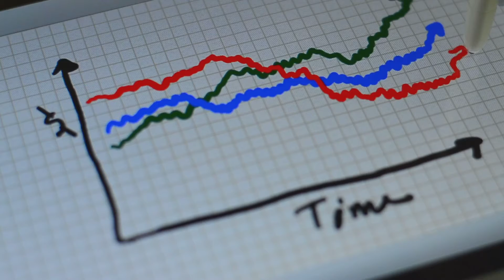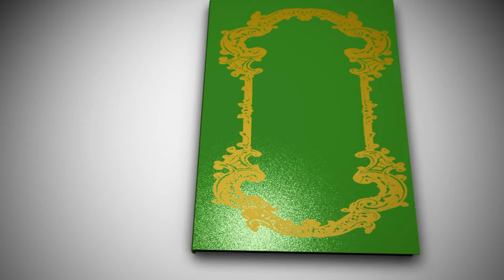Jace Kage - Learnt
a song based on learn our lesson in life making the change, then eventually growing.